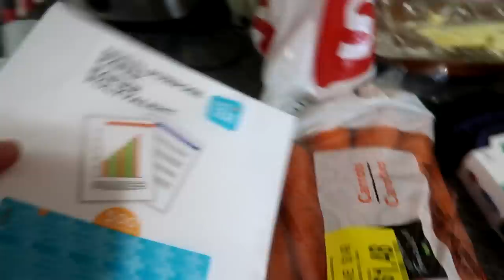Our Horses Are Embarrassing!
DaybyDayVlogs
110 North Front Street - A3,
Suite #213
Belleville, Ontario, K8P 0A6
Canada